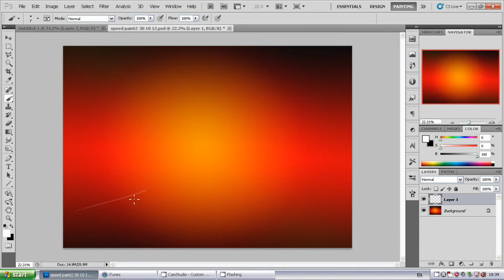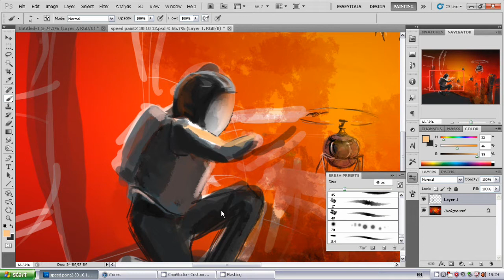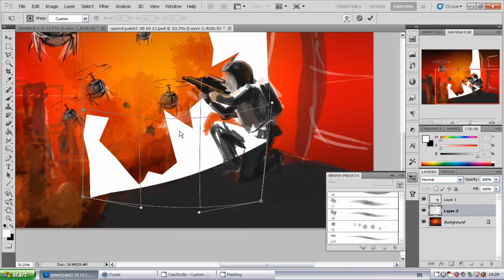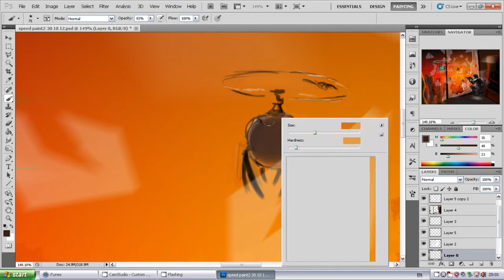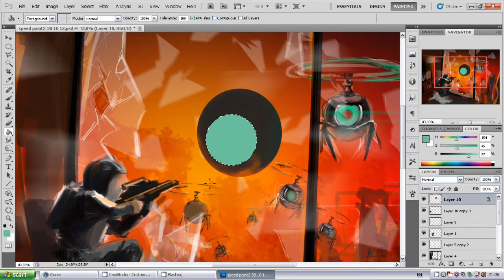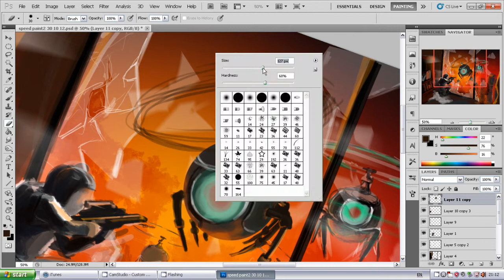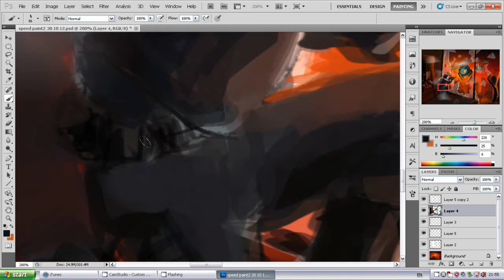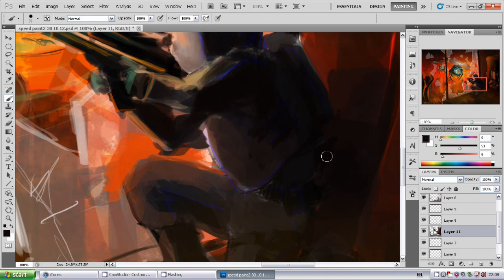Speed Paint Burning CIty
The first time I've recorded a speed paint :D

Painting time about 1 ½ hours
And about 5x longer to put the video together. I really love it when software decides not to work. On that note, apologies for not having the song finish with the video, I'd had enough of movie maker by then to workout how to do that. XD